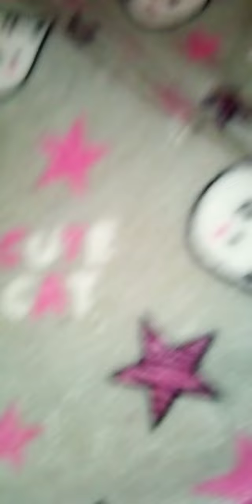How I make an American Girl doll bed for Maryellen and Hallie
Tutorial on how I make a bed for me American girl dolls Maryellen and Hallie. This can also be used for a small reborn doll as well.